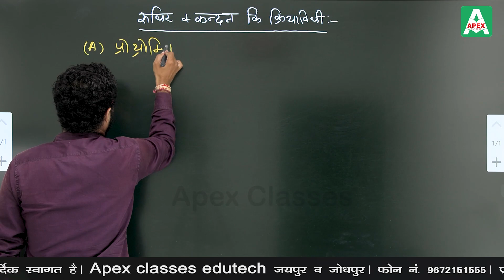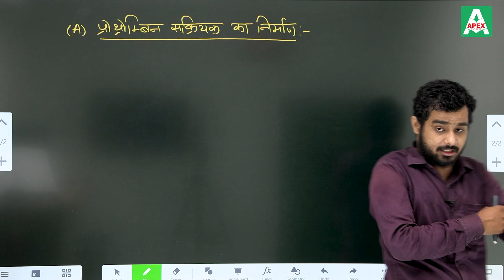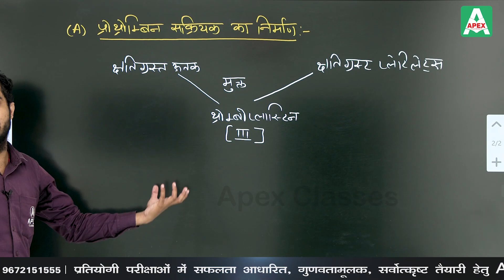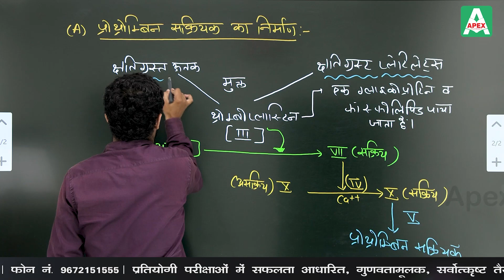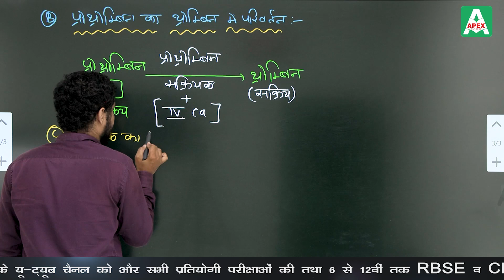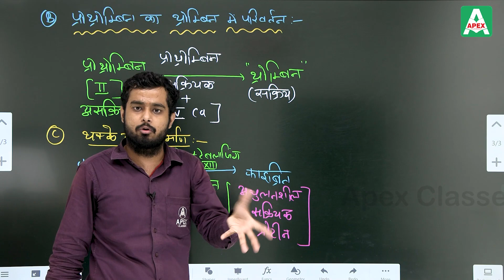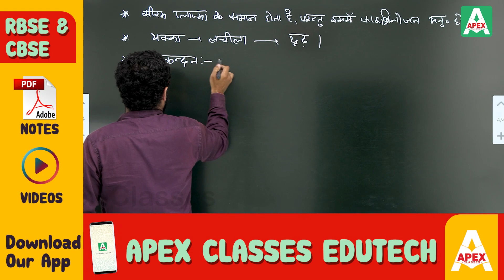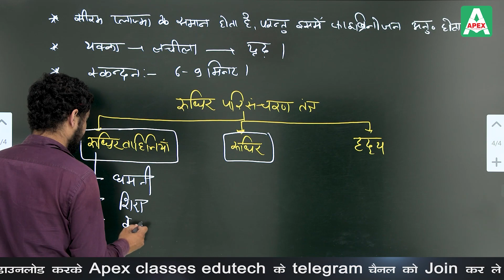Coagulation (रुधिर स्कंदन की क्रियाविधि) | Class 11th Biology RBSE by Dr Vishal Modi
Apex Classes Edutech brings you the easiest way to learn and understand Body Fluids and Circulation Class 11 in Hindi (शरीर द्रव तथा परिसंचरण). This chapter has been well explained by expert Biology Educator Dr. Vishal Modi Sir, helping the RBSE Biology Hindi Medium students to learn Body Fluids and Circulation class 11 (shareer parisancharan tantr in Hindi), easily from their home.

In this chapter, you will learn:

✔ shareer parisancharan tantr in Hindi

✔ शरीर द्रव तथा परिसंचरण

✔ शरीर द्रव तथा परिसंचरण (Important Question and Answer)

 ✔ Body Fluids and Circulation (shareer drav tatha parisancharan Kaise kaam Karta hai)

Along with this, you will also find additional information about the digestive system of the human body.

For more RBSE Biology Class 11 online classes in Hindi and English, SUBSCRIBE to our YouTube channel, download our Mobile App, and follow us on social media so that you never miss the best online classes.

class 11 biology rbse,
 biology class 11, biology in hindi, BIOLOGY IN HINDI, Biology in hindi, जीवविज्ञान हिन्दी मे, जीवविज्ञान कक्षा 11, जीवविज्ञान